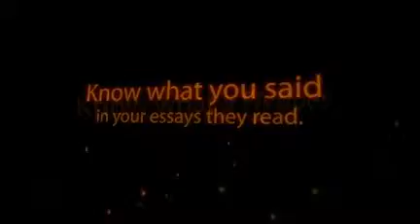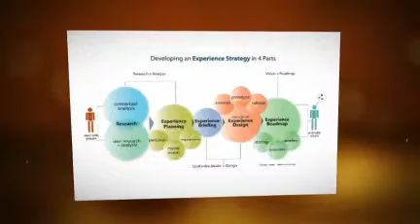Why Pre-PA Interview Coaching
How and why to get help with preparing for your Physician A Program interview - created